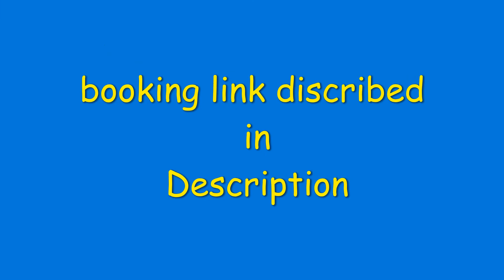Men's Kurta Pyjama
M.R.P.:  ₹ 1,399.00
Price:  ₹ 829.00

    Care Instructions: Homewash, Wash seperately in cold water.
    Material: Dupion Silk, Neck Style: Banded Collar, Sleeve Type: Full Sleeve, Length: Knee Long
    Lifestyle: Latest Trending Style Wedding, Festival, Shaadi Season, Party Wear
    Fashionable: Classic Design, Pattern-Solid, Comfortable: Flexible Flats, Durable: Best Quality
    This is a perfect elegant look design kurta pyjama set for men for festivals, weddings and other occasions. Make your ethnic style better with this Dupioni Raw Silk Readymade Kurta Pajama.
    Manufacturer : Made in India | Directly From Manufacturer to Customer